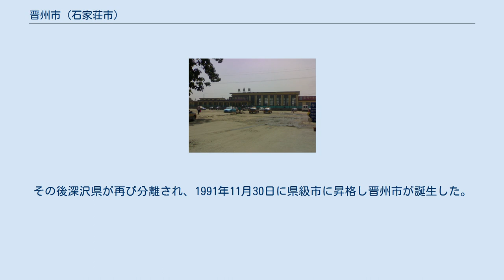晋州市 (石家荘市)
晋州市（しんしゅう-し）は、中華人民共和国河北省石家荘市に位置する県級市。
 春秋時代は鼓の領土であった。
その後晋の攻撃を受け、その版図の一部とされている。
戦国時代になると燕・趙・斉により、昔陽（現在の十里舗村）を巡り抗争が発生している。
 前221年、秦朝は鉅鹿郡を設置、市域はその管轄とされた。
漢代になると冀州鉅鹿郡の下部に下曲陽県・臨平県・安郷県が設置された。
下曲陽県の県治（現在の鼓城村附近）は都尉に置かれ、これが現在の晋州市の前身となる。
 28年（建武4年）、光武帝は臨平郷（現在の古城寨）で農民反乱を鎮圧すると、臨平・安郷両県を廃止して下曲陽県に統合された。
184年（中元元年）に発生した黄巾の乱では下曲陽県は広宗県や巨鹿県と共に大きな被害を受けている。
反乱は皇甫嵩により鎮圧され、その際に殺害された8万の農民軍の死体は下曲陽県の南の紫城（現在の東子城・西子城付近）に埋葬処分され、封土が丘のようになり「京観」と命名された。
 南北朝時代には北魏により曲陽県と改称されたが、北斉により廃止となり藁城県に編入された。
 隋朝が成立すると、596年（開皇16年）に昔陽県として再設置が成立し、その2年後に鼓城県と改称された。
1215年に元朝により晋州を設置、鼓城県はその州治とされた。
1238年に晋州は一旦廃止されたが、1261年（中統2年）に再設置された。
元末には天災が続いたこともあり農民反乱が多発、1360年（至正20年）には紅巾の乱が発生し、魏氏荘・李氏荘・劉氏荘（現在の馬坊営、呂家営、楊家営一帯）が大きな被害を受けている。
 明代になるち鼓城県は廃止となり晋州に改編、下部に安平県・饒陽県・武強県の3県を管轄した。
1401年（建文3年）の靖難の変では滹沱河両岸で明軍による戦闘が行われ、鼓城県の人口は激減、社会経済に深刻な影響を与えた。
激減した人口を回復し社会経済を立て直すべく、永楽年間には洪洞県よりの移民政策を実施している。
 1724年（雍正2年）、清朝は晋州を直隷州に昇格させ下部に無極県及び藁城県を管轄させ、それまで管轄していた安平・饒陽・武強の3県は深州に移管された。
1734年（雍正12年）、晋州は散州とされ正定府に直轄とされ、無極・藁城両県も正定府直轄とされた。
 1913年（民国2年）、中華民国による州制廃止に伴い晋県と改編された。
 日中戦争期間中は中国共産党による抗日拠点が設置され、1939年（民国28年）には石徳線の鉄道を境界に晋北県及び晋南県が設置されている。
1941年（民国30年）には晋南県と藁城県南部及び正定県の一部を統合され晋藁県が、晋北県は深沢県及び無極県と統合され深極県（翌年束北県と合併し束晋県となる）が成立した。
 1945年9月3日、施政権を回復した中華民国政府は再度晋県を設置された。
1958年11月に晋県及び深沢県が束鹿県に編入されたが、1961年5月に再び晋県（旧深沢県を含む）が設置された。
その後深沢県が再び分離され、1991年11月30日に県級市に昇格し晋州市が誕生した。
 この節の参考文献